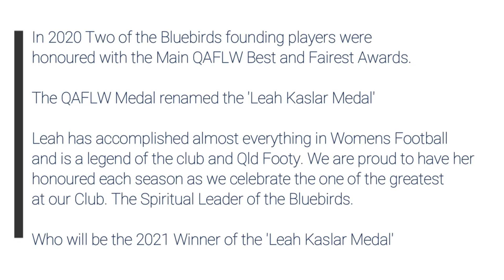2020 Leah Kaslar Medalist Tribute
These videos are just a few highlights packages that I made up for our Awards Night hosted at the end of each season.  Enjoy a bit of Funs with the Girls of the Coolangatta Bluebirds AFL Women's team.  Just one of the many teams of amazing young women I have had the privilege to coach over the past few years.